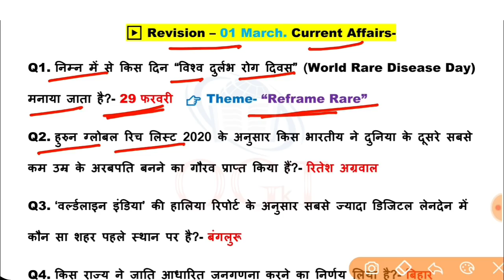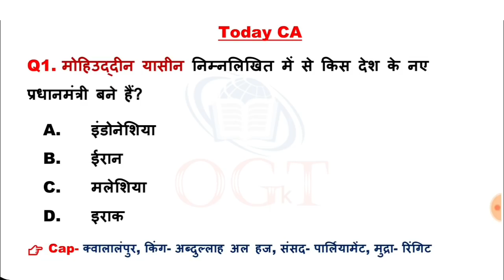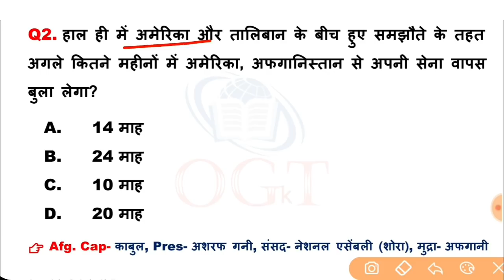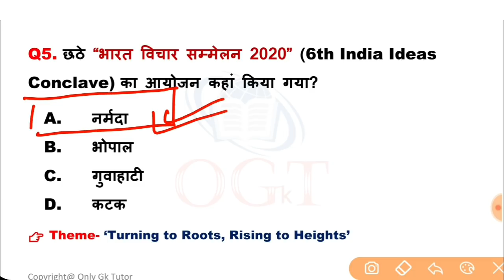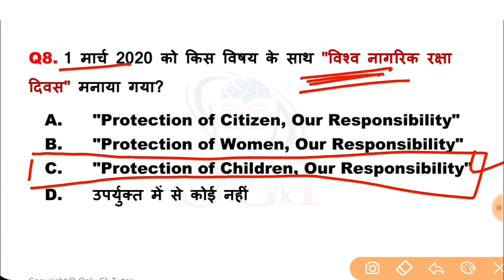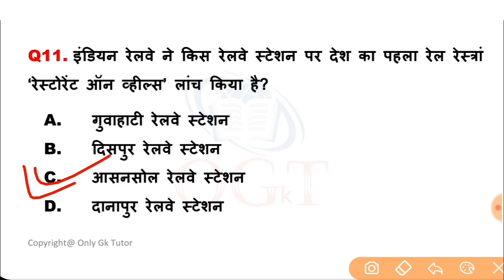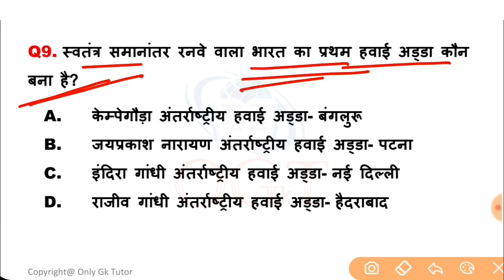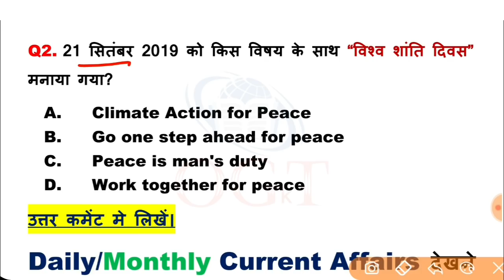4:00 AM | Daily Current Affairs- 2 March 2020 | Today Current Affairs in Hindi | SSC/RRB/Banking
✅ MASTER PDF-:
👉 Gk (संविधान + इतिहास + भूगोल) Total=1700 प्रश्न PDF हिंदी में (Pages- 134)👇

👉 वार्षिक करेंट अफेयर्स 2019 (जनवरी से दिसंबर तक)👇- 1200 MCQs

4:00 AM | Daily Current Affairs - 02 March 2020 | Today Current Affairs in Hindi | SSC/RRB/Banking